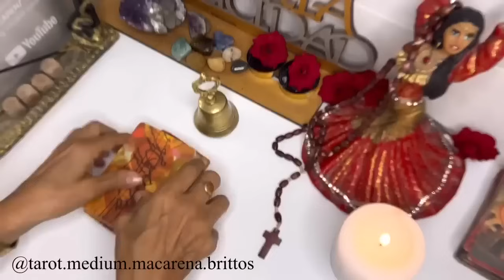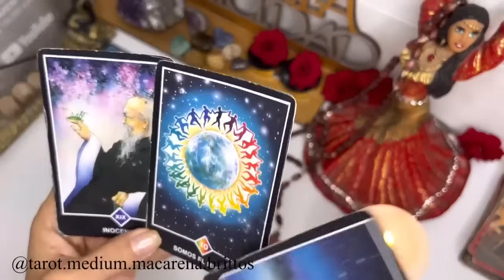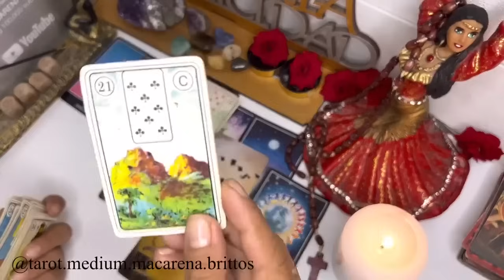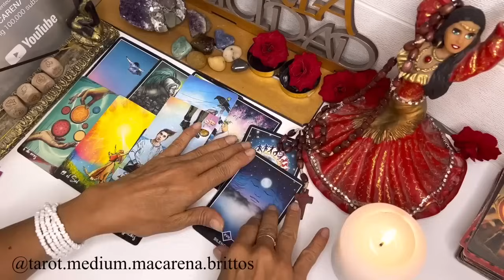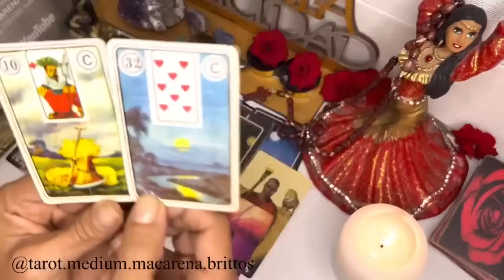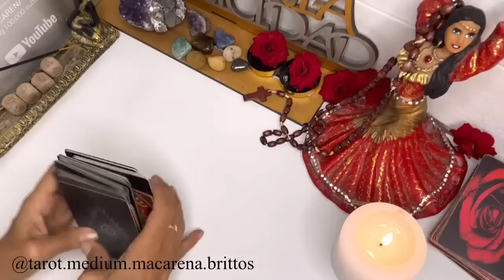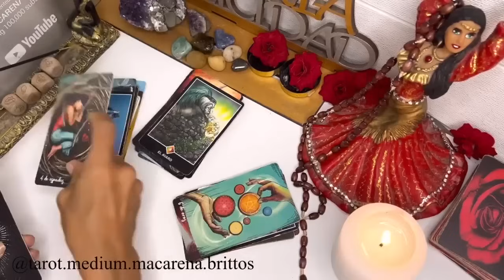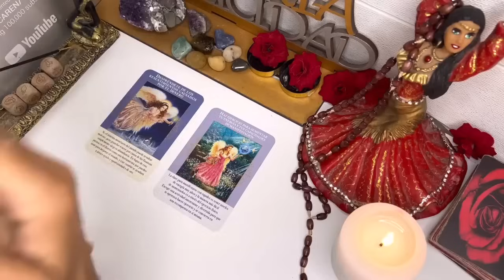SAGITARIO TAROT🔴LA RIQUEZA ABSOLUTA ENTRARÁ A TU HOGAR🔴 EL CIELO DESMANTELA LOS TRUCOS Y CIZAÑAS